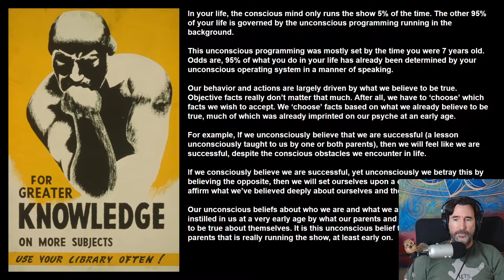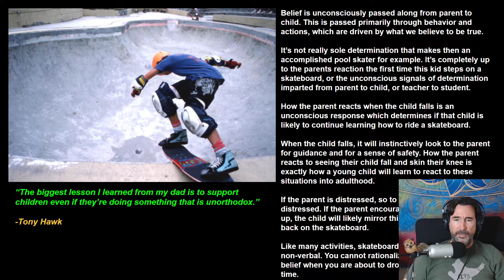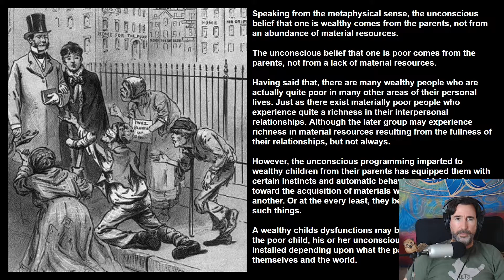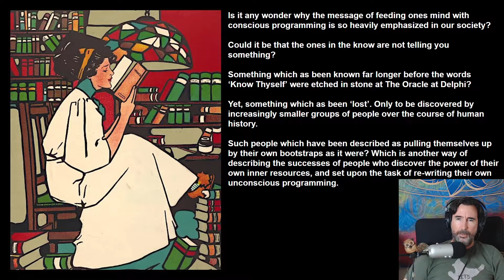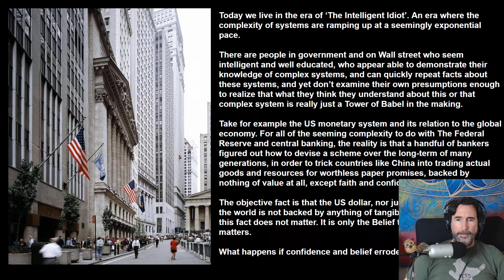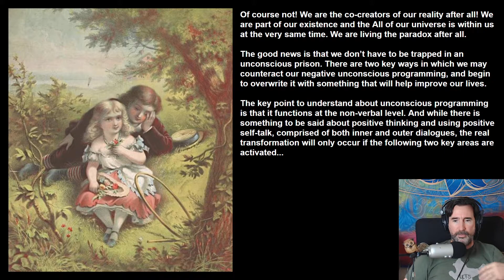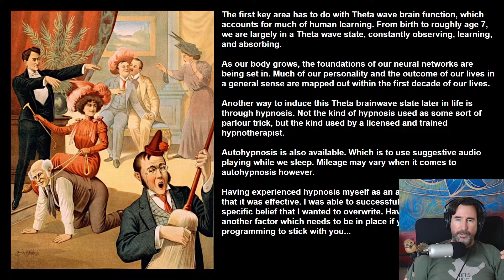Part 17 Ep 1 - The Nocebo Effect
In part 17 we take a look at the 2 key factors in decision making and the unconscious programming which governs 95% of your life.